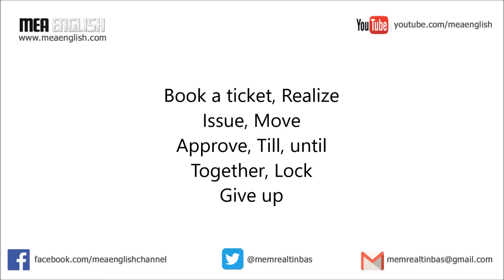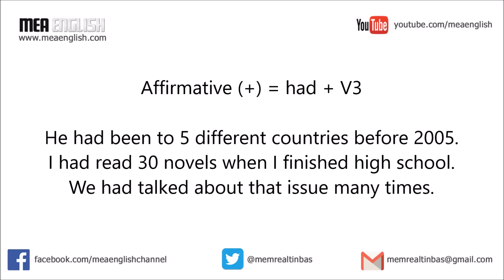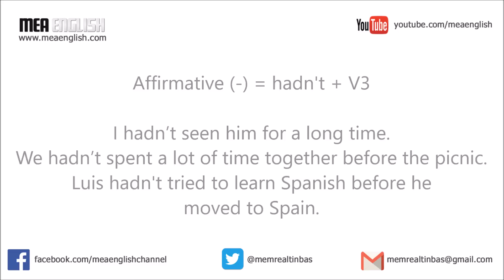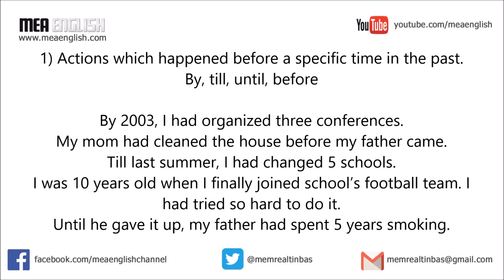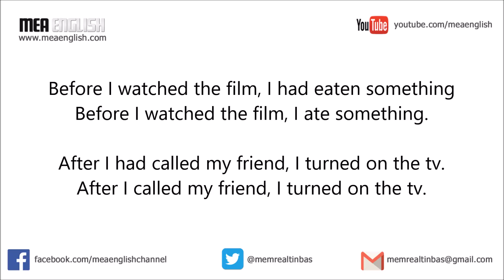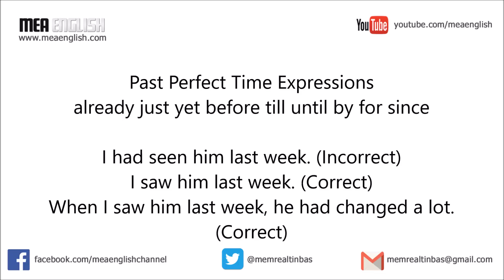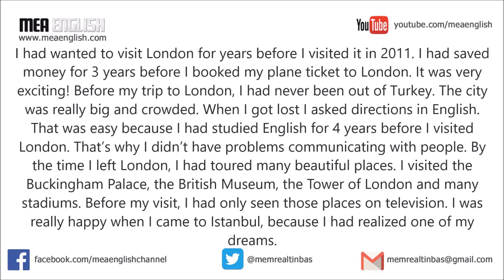32 - Past Perfect Konu Anlatımı ve Pratik - İngilizce Gramer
Temel kelimeler ile birlikte genel İngilizce gramer konu anlatımı ve okuma, dinleme, yazma, konuşma pratiği.